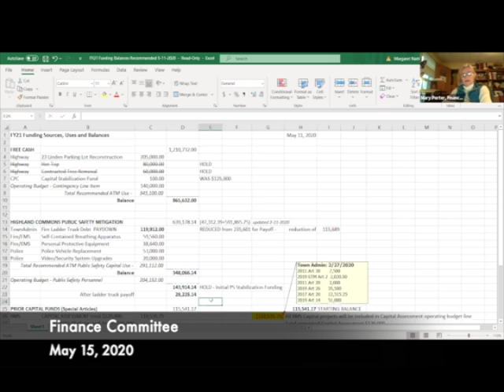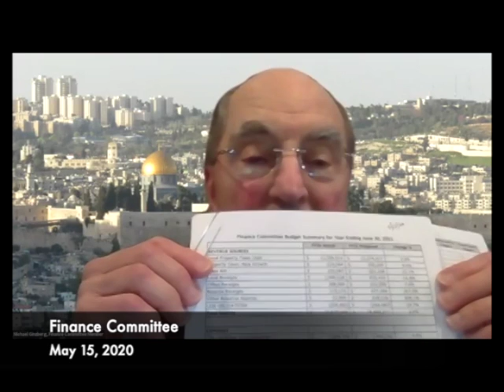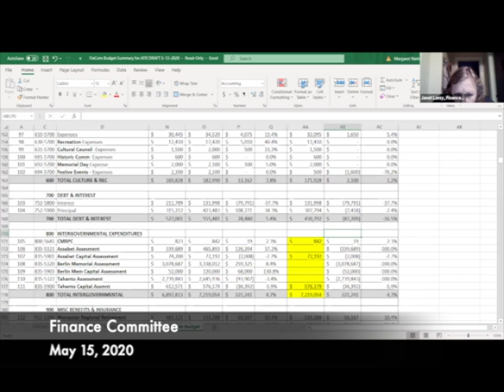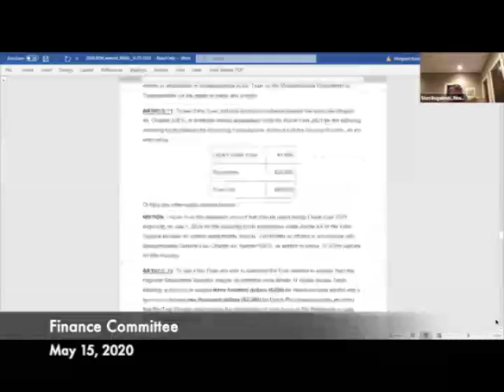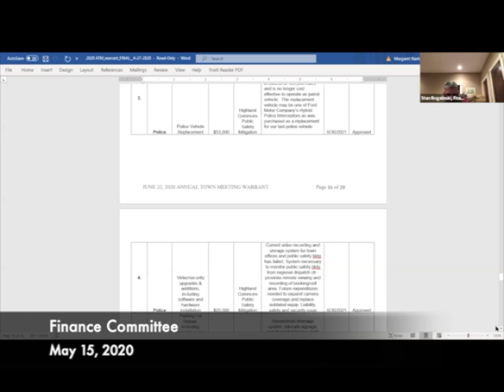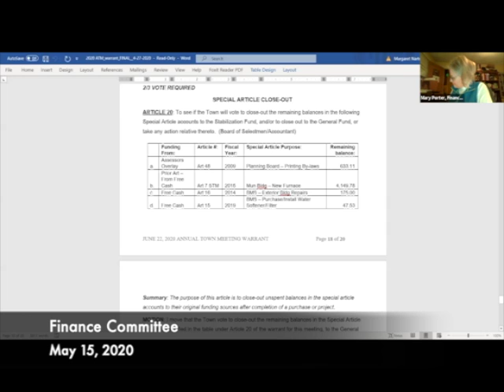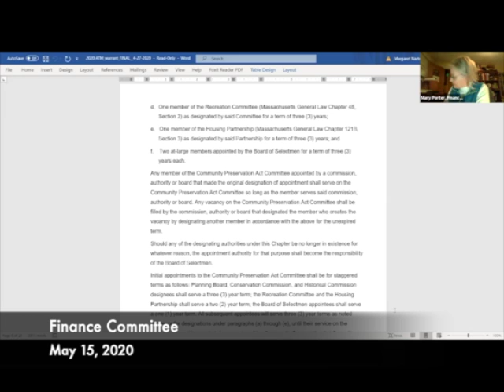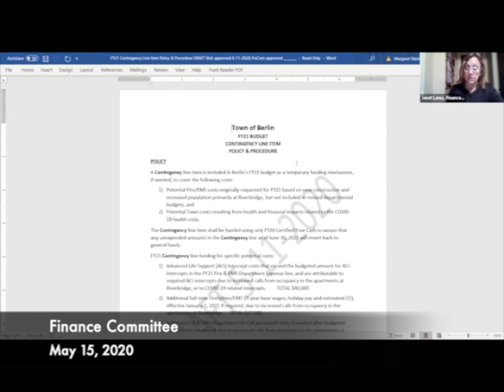Finance Committee 05.15.20